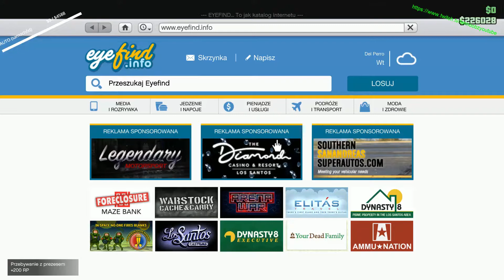ZAPIS Z LIVE GTA V z Twitch-a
CZYTAJ OPIS.